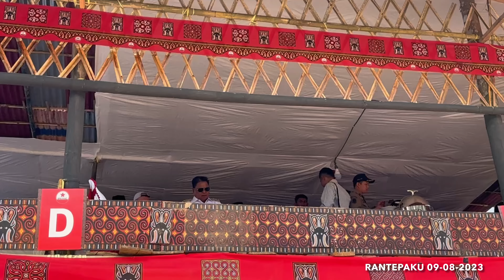FULL 🔴 TERIMA TAMU alm.NEK RASINAN • acara Terima Tamu • Rantepaku Bolu